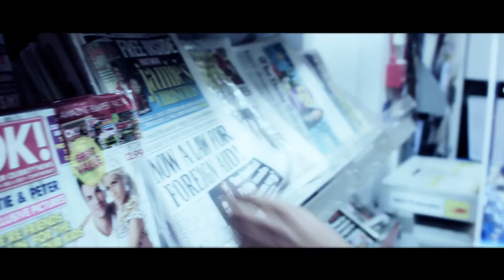IMARN - Dream In The Flesh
'Dream In The Flesh' by IMARN

Filmed and edited by Will Richards [TotemAV]

Filmed with Canon 550d | Canon EF 35mm f/1.4 L and edited in Adobe Premiere with Magic Bullet Looks.